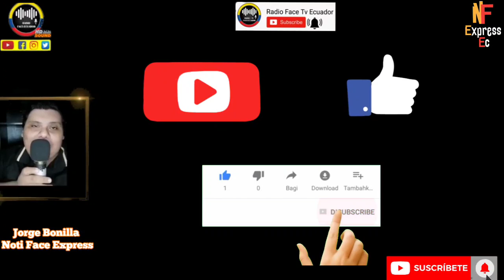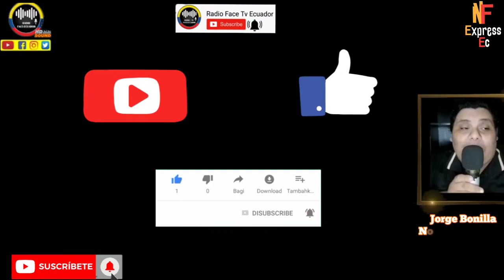REVOLUCION CIUDADANA PONE A PRUEBA FISCALIA Y GOBIERNO EN EL CASO DE VILLAVICENCIO NOTICIAS RFE TV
EL MOVIMIENTO REVOLUCION CIUDADANA HACE FUERTE LLAMADO DE ATENCIÓN AL GOBIERNO Y FISCALIA POR SU LENTITUD EN LA INVESTIGACIÓN DEL CASO VILLAVICENCIO NOTICIAS RFE TV 👇